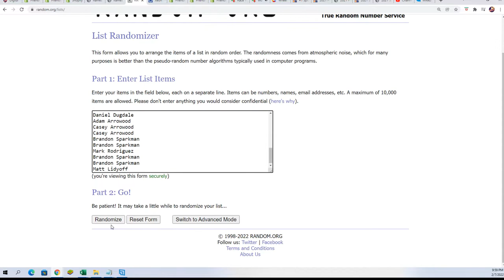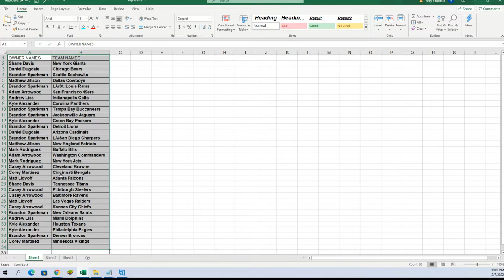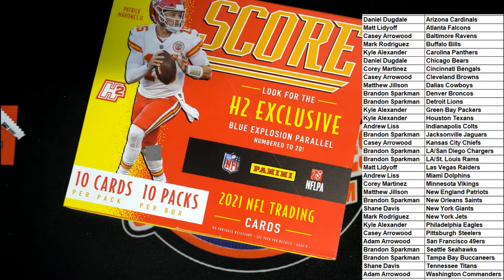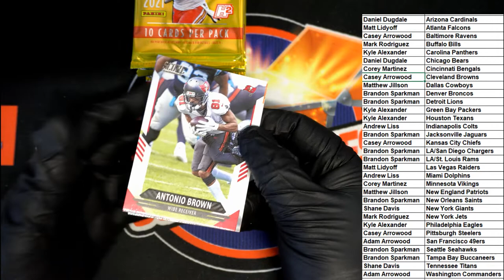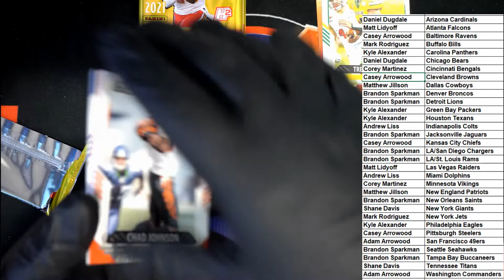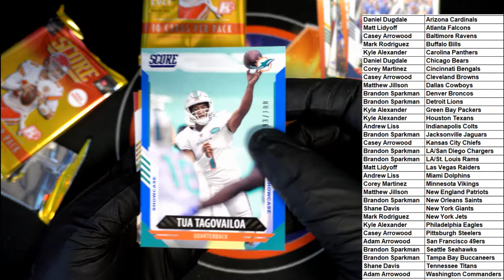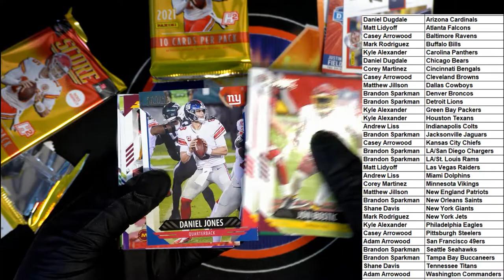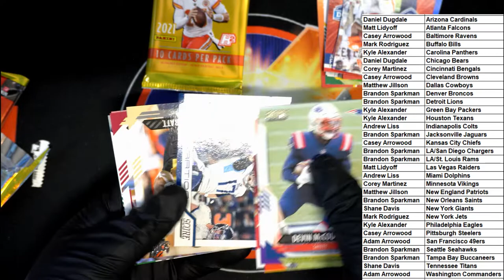2021 Panini Score Football H2 Hobby Box ID 21SCOREH2FB102